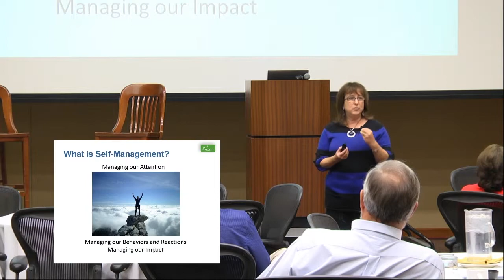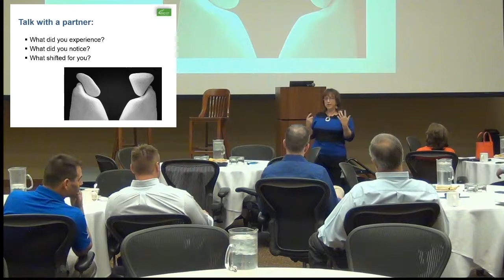Managing Self, Managing Attention SHORT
Short introduction to workshop delivered for technology solution providers on attention, mindfulness and  leadership.